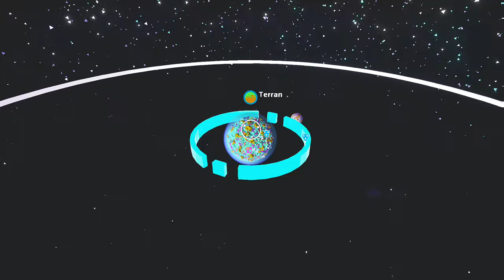Astroneer Xbox One Ep.10: Blast Off!